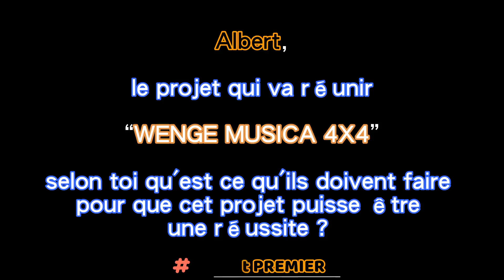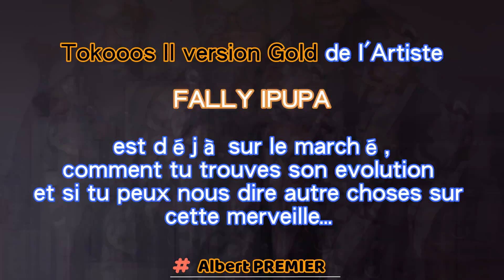🔴 FALLY IPUPA REEDITION TOKOOOS II GOLD TRES FOOORT, LES VRAI WENGE MUSICA ENCORE UNE FOIS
Albert PREMIER nous parle de FALLY IPUPA et de WENGE MUSICA version original